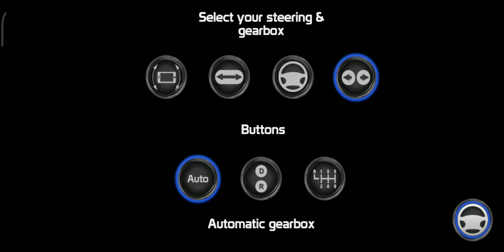Police patrol simulateur 👮🏿